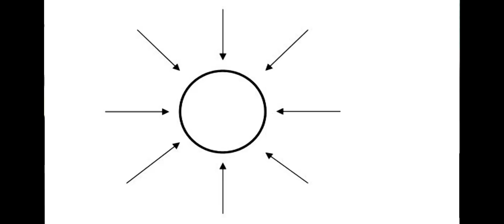Gravity - there is no attraction: we are pushed on Earth!!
There may be a long lost secret meaning to the Yin and Yang symbolism which could explain the hidden forces of the Universe. This ancient secret may reveal that the force of gravity, generally thought to be an attractive force, results from Yin: a concentric movement of an interplanetary, invisible, subatomic substance that forces all objects in its path toward the center of planetary bodies.

Not mention in the video:
 Its opposite component, a complementary repulsive force, can be described as Yang. Yang results in the explosions of stars, as in the case of supernovas, and serves to balance Yin.
This Yin and Yang equilibrium categorizes all existing forces into two basic movements of a fractal Universe and can be visualized as an infinite dance. In this new concept of the Universe, the speed of light is part of an infinite continuum of speeds.